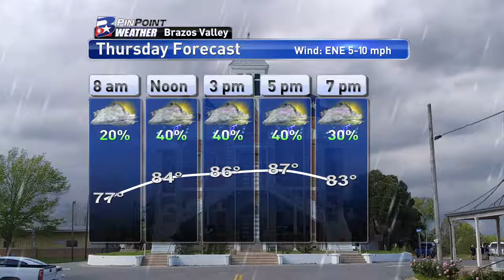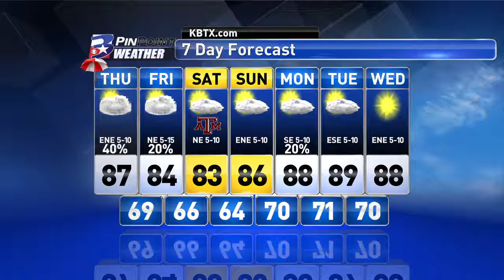Wednesday Evening PinPoint Forecast